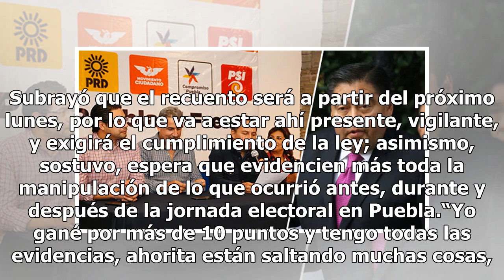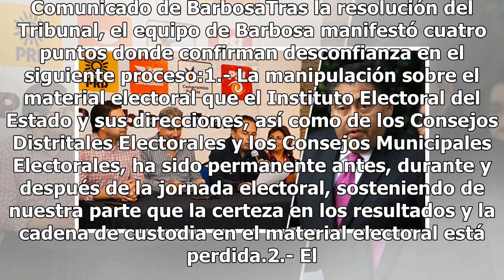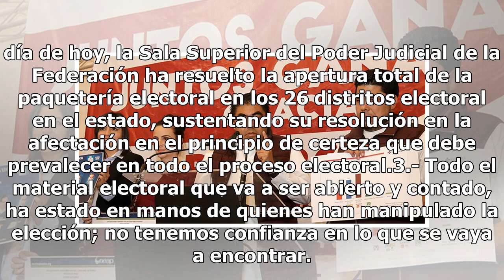Barbosa advierte manipulación en recuento de votos de elecciones a gobernador en Puebla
El candidato a la gubernatura por la coalición Juntos Haremos Historia, Miguel Barbosa, señaló que él esperaba la resolución de la autoridad electoral federal que ordenó el recuento total de votos en los 26 distritos de Puebla. Y lo esperaba, dijo, “ya que soy quien interpuso las impugnaciones”. Asi...